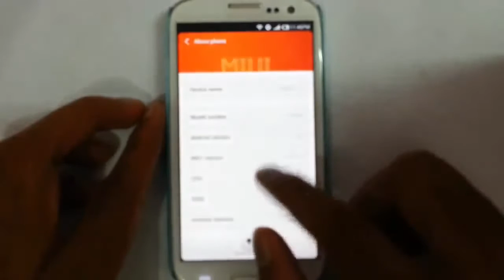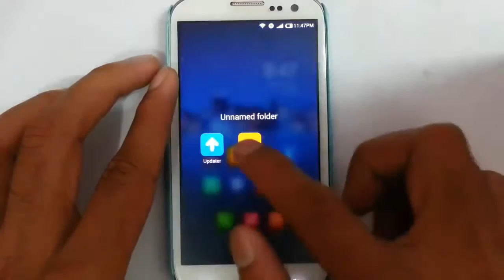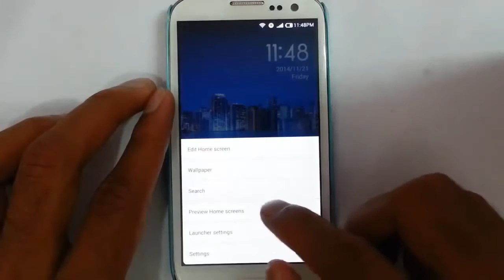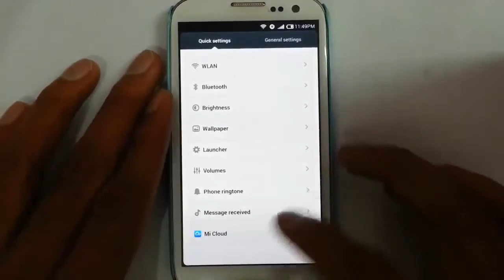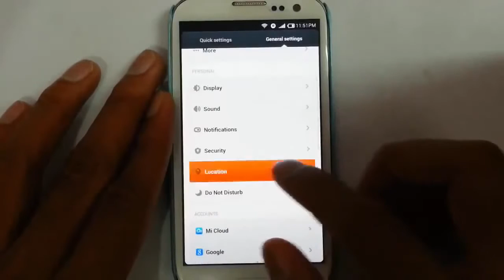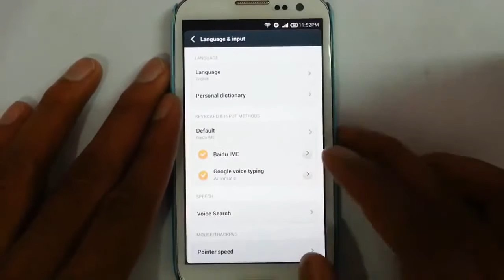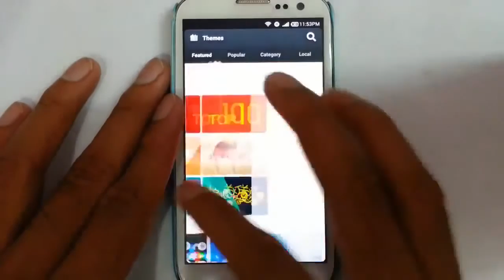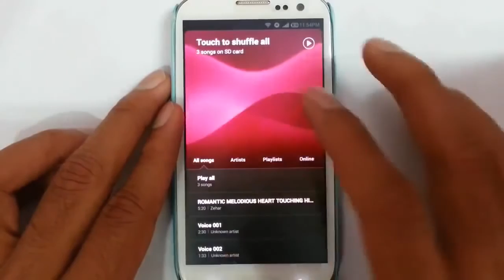MIUI V5 ROM for Galaxy S3 i9300 - Review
This video will show you a review of MIUI V5 ROM for Galaxy S3 i9300.